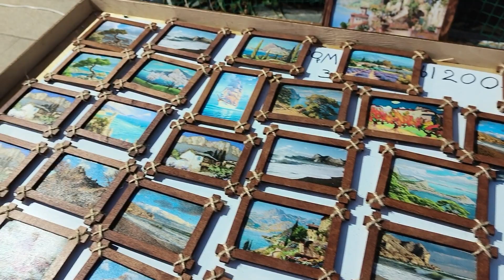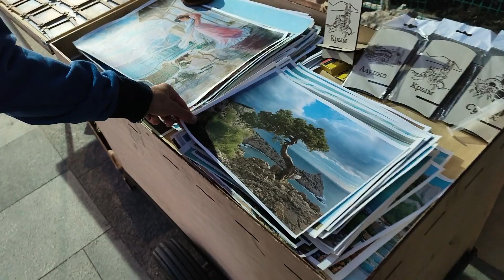Ванильные закаты на набережной Судака#судак2023#крымсегодня#крым2023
Привет,ребята ❤.
Показываем вам красивые закаты Крыма.